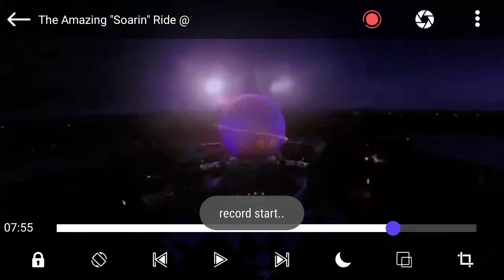Soarin around the world epcot ending